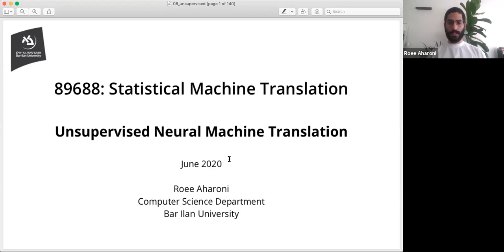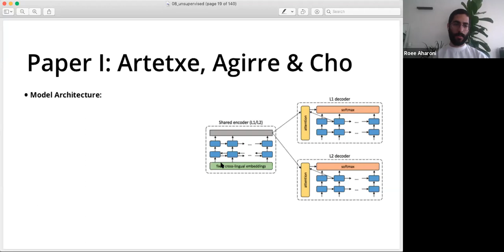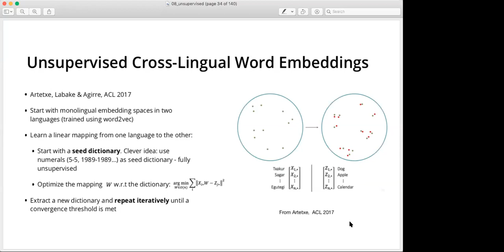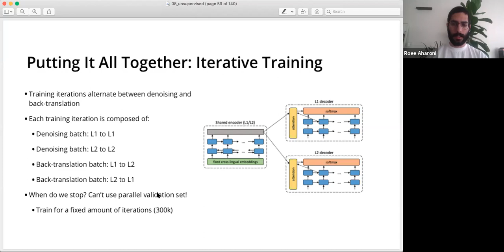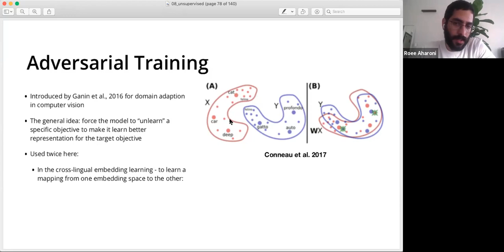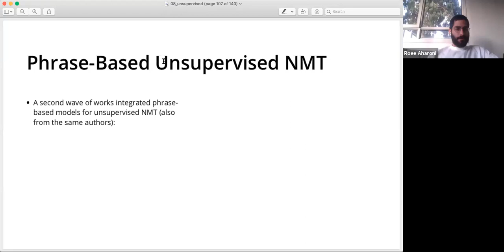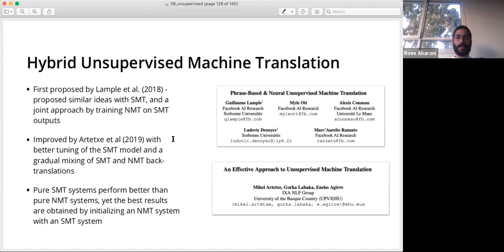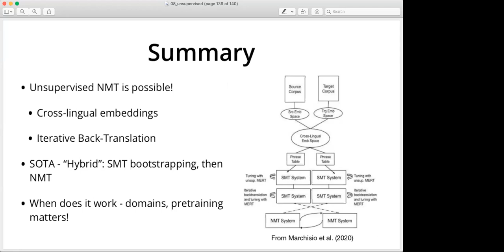Machine Translation Course 2020 - Lecture 11 - Unsupervised NMT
Machine Translation Course 2020 - Lecture 11 - Unsupervised NMT - Roee Aharoni, Bar Ilan University, Computer Science Department